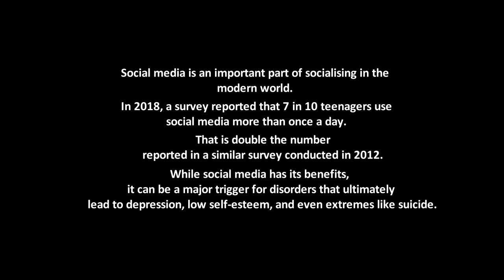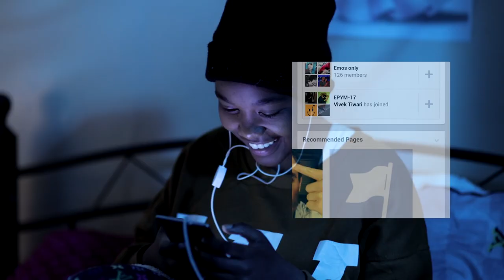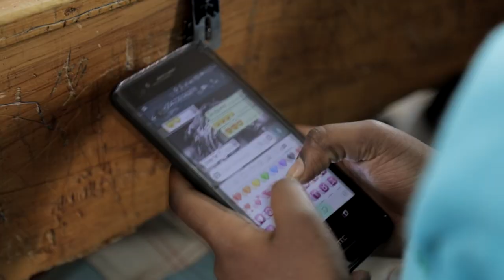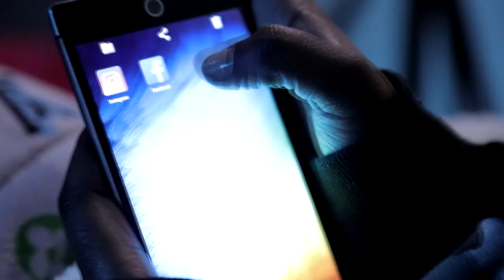CHAINED - Award winning docu drama by Karima Girls High School.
Shiro was a young brilliant, hardworking girl when she joined high school. Her behaviour started changing after acquiring a smart phone and was introduced to social media. She got to learn of a photoshoot that was to happen in town where she met a photographer and the hit it of. Shiro later decided to sneak in a phone to school to satisfy her social media addiction.

She distanced herself from parents making room for peer pressure influence that made her try out a few stuff she had heard friends do. That is when her life took a drastic turn for the worst.

A Karima Girls and Afrikan Film Centre Production.
Won the Best Docu Drama at the Kenya National Drama and Film Festivals 2019.

Executive Producer - Grace Wanjiru Warui Kinyua
Produced By Joe Muburi and Kanyaa Kitili
Directed by Gregory Kiwo
Casting by Wambui Wanjiku
Gaffer - John Wafula
Edited by Edward Ananda
Sound Design - Sammy Wanjala
Location Sound - Joe Muburi